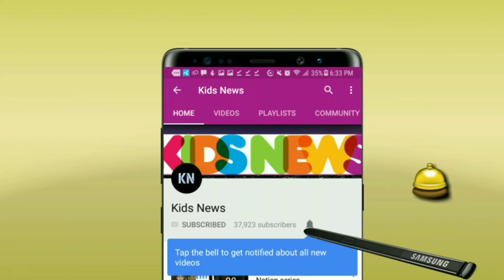সুখবর! অবশেষে বিশ্বকাপের আগে দলে অন্তর্ভুক্ত করা হলো তাসকিন আহমেদকে | Bangladesh cricket | WC19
বিস্তারিত জানুন।
বাংলাদেশ ক্রিকেট - ICC World Cup 2019 - bd cricket news.